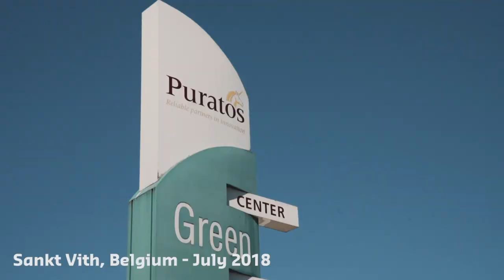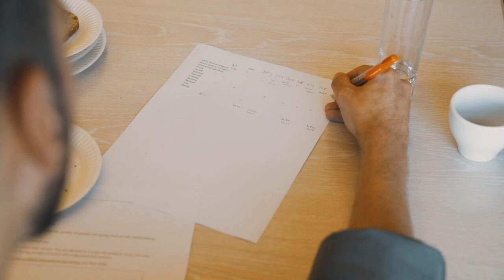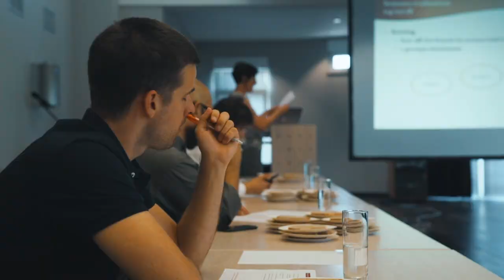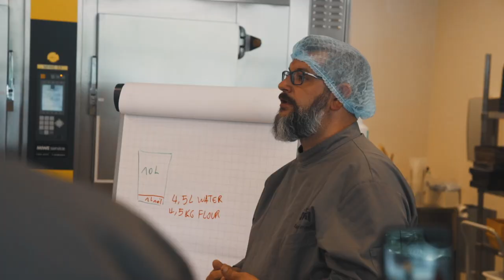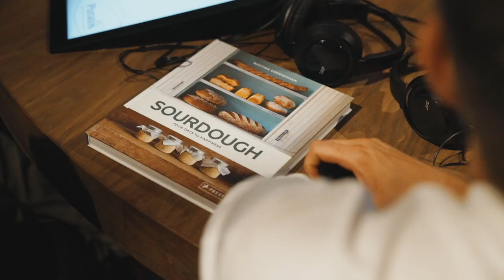The Sourdough Experiment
The hope was to get bakers from all over the world to make the same starter except for the microbes, then bring them together, and all make the same bread. So we could test the starter, we could test their hands, and we could test the consequences for the bread itself.